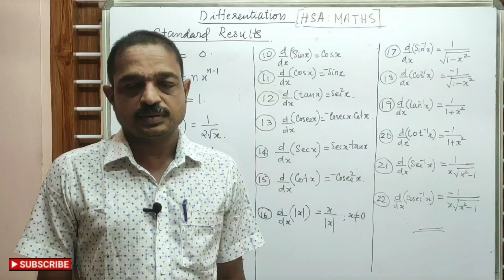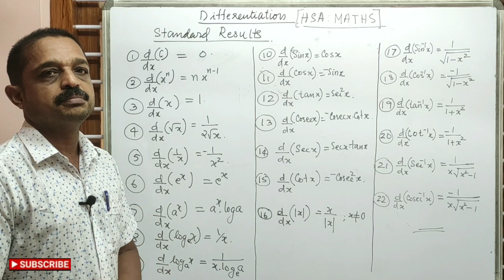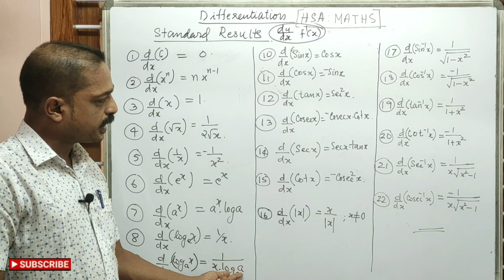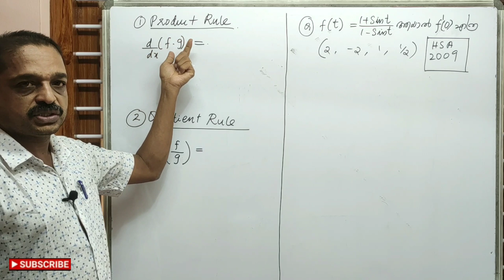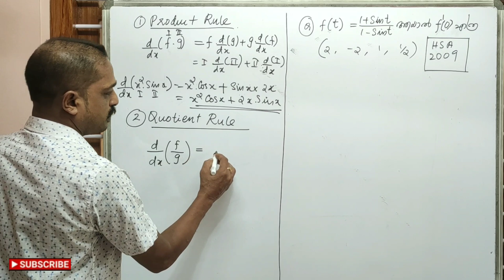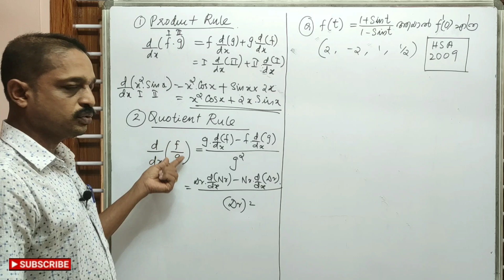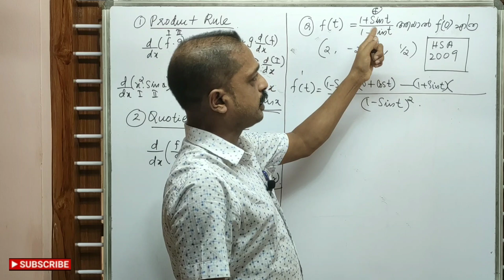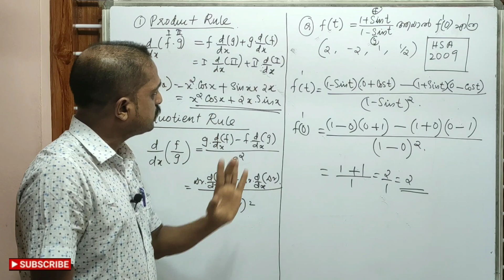HSA : MATHS - Differentiation (Part - 1) :: HSA - Previous Questions ::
HSA - Maths : Differentiation( Part 1) : Previous HSA Questions.